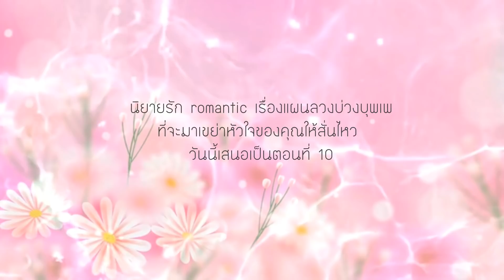นิยายเสียง | แผนลวงบ่วงบุพเพ ep. 10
🌹🌹 💖💖 มาติดตามเบื้องลึกเบื้องหลังการซ้อนแผนของภูผาด้วยกันนะคะว่า แท้จริงแล้วแม่ผัวกับว่าที่ลูกสะใภ้กำมะลอนั้นเวลาที่อยู่ลับหลังภูผา สองสาวต่างวัยรักใคร่สนิทสนมกลมเกลียวกันมากแค่ไหน ไปติดตามความสนุกของนิยายเรื่องนี้พร้อมกันได้เลย ถ้าเพื่อน ๆ ชอบนิยายเรื่องนี้ก็ฝากแชร์ลงเฟส กดไลค์ กดติดตาม และคอมเม้นท์เป็นกำลังใจให้นุชด้วยนะคะ romantic comedy นิยายเสียง audiobook🌹🌹 💖💖

บทประพันธ์ : มณีปุรัม
ให้เสียงพากย์ : มณีปุรัม
** ใครสนใจเวอร์ชั่น e-book ตามลิงค์ข้างล่างนี้นะคะ แผนลวงบ่วงบุพเพ – มณีปุรัม